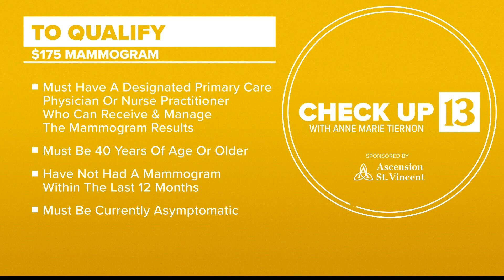Check Up 13: Doctors recommend annual mammogram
Those 40 and older who haven't had a mammogram in the last 12 months are eligible to take advantage of today's Check Up 13 offer.